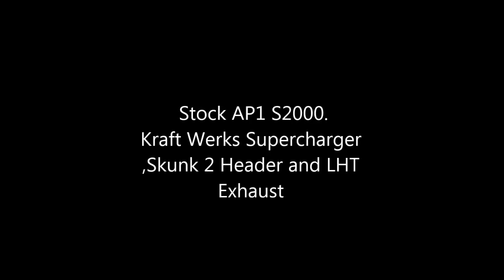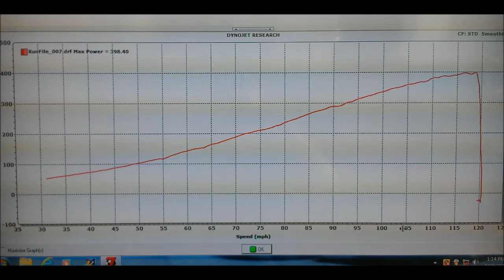S2000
Stock AP1 S2000, Kraft Werks supercharger, Skunk 2 header, LHT Custom exhaust, AEM V2 ems, Stop tech rotors, Hawk pads, Stainless lines, Clutch masters clutch.
 This is the Newest Kraftwerks kit. It uses a larger blower and the fitment is 1 millions times better than the old version. It's self contained for lubrication and cooling.